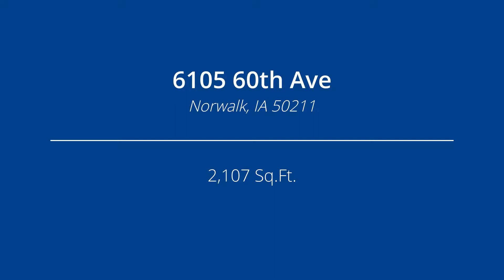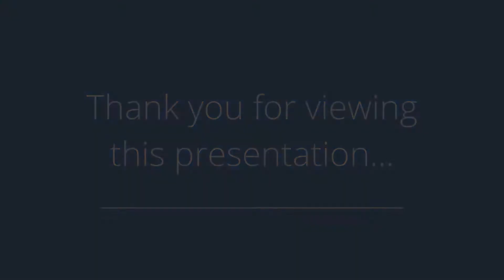6105 60th Ave, Norwalk, IA 50211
Presented by: Sue Randleman

Broker: IOWA REALTY - SOUTH OFFICE